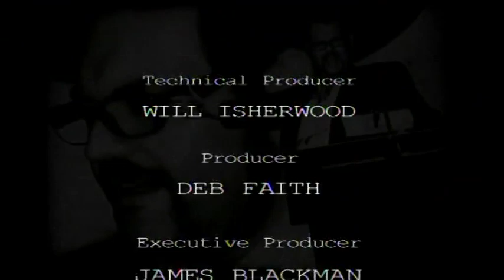Citizen A 15 Aug 2013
With Rodney Harrison & Grant Robertson